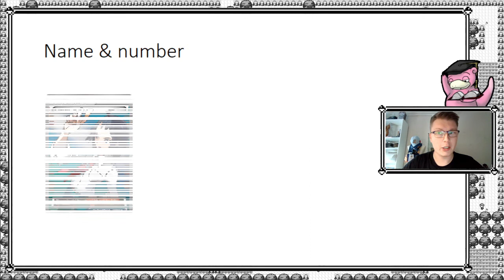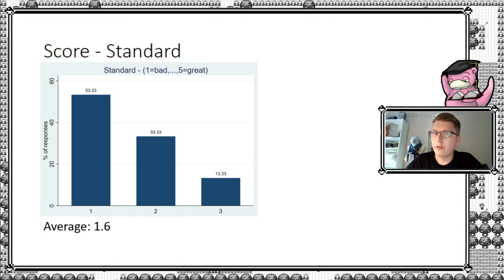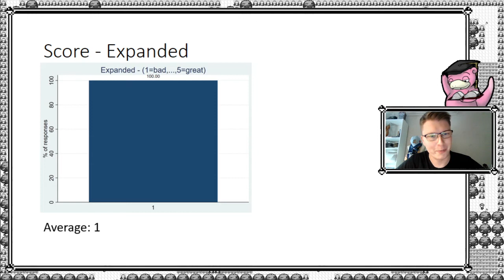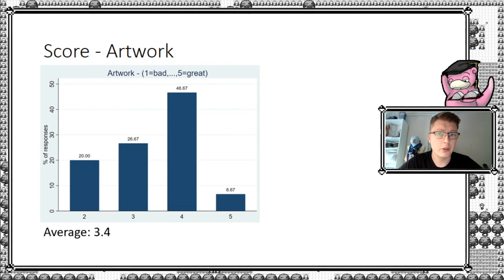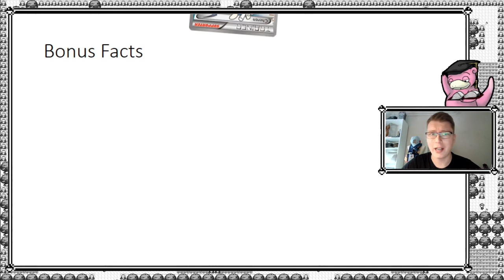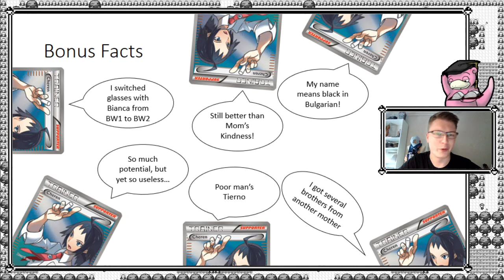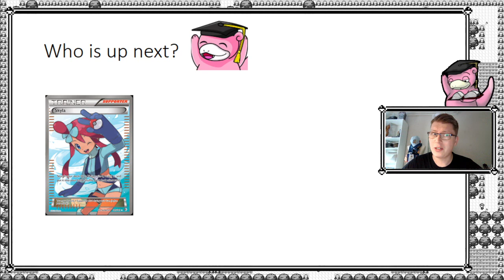Cheren let's you draw 3 cards! - RTFA - Episode 3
In this video, we are going to rate the supporter card Cheren (BCR 148). Come and join!

Please don't hesitate to write a comment if I made a mistake, or have some suggestions for topics. Just be nice!